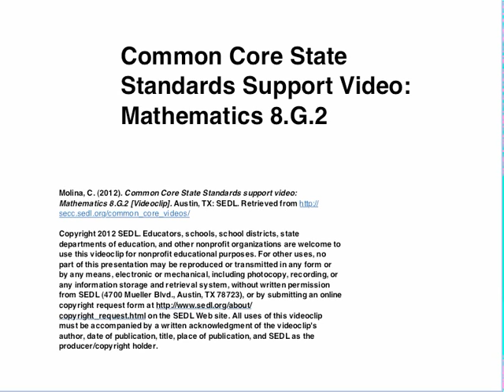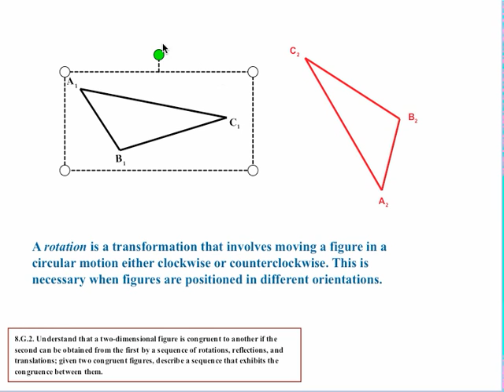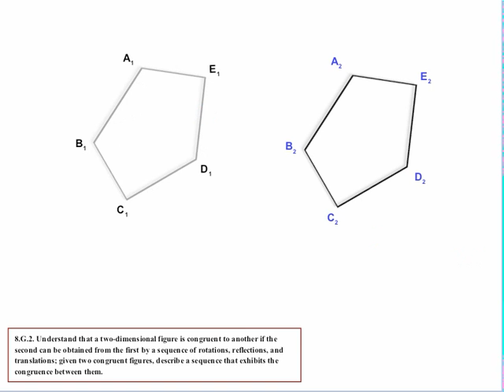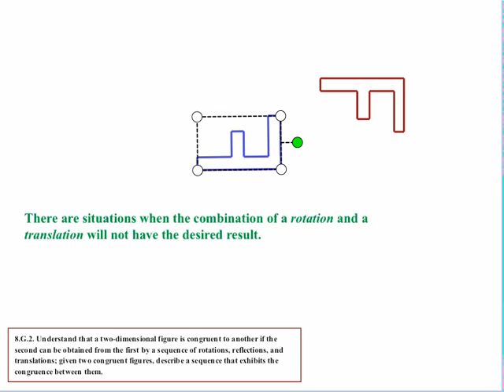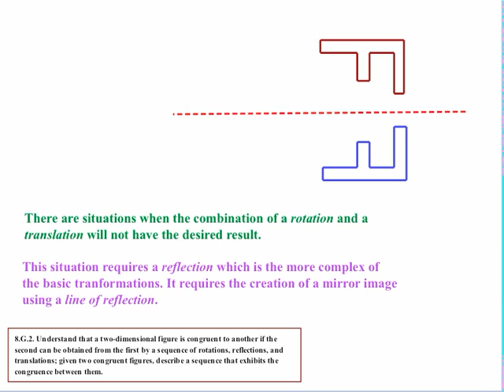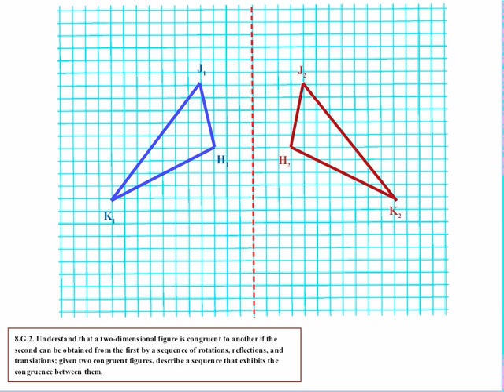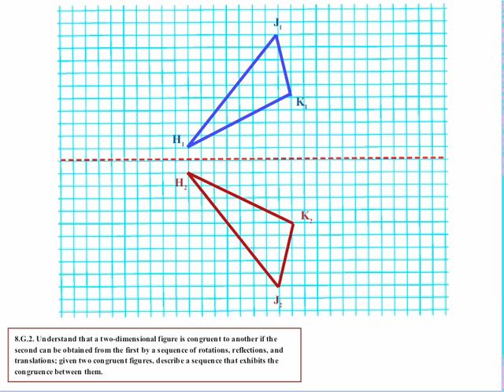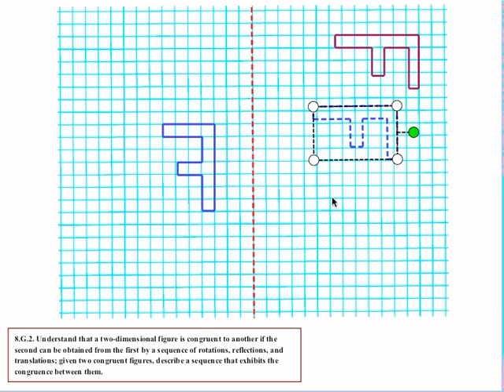8.g.2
This mathematics video is from the Common Core State Standards Video Series

The Common Core State Standards (CCSS) videos are designed to support states, schools, and teachers in the implementation of the CCSS. Each video is an audiovisual resource that focuses on one or more specific standards and usually includes examples/illustrations geared to enhancing understanding. The intent of each content-focused video is to clarify the meaning of the individual standard rather than to be a guide on how to teach each standard although the examples can be adapted for instructional use.